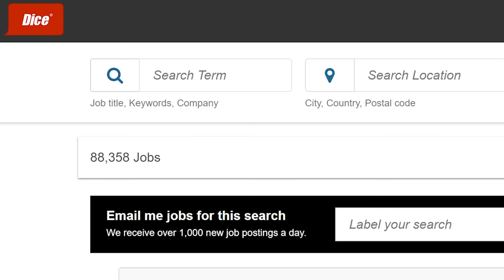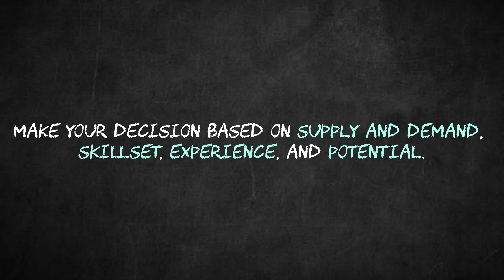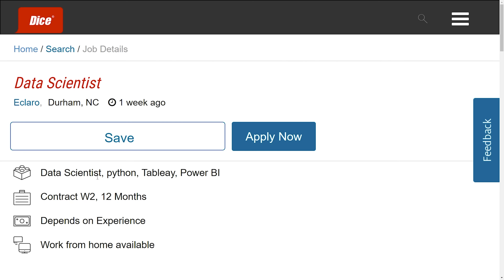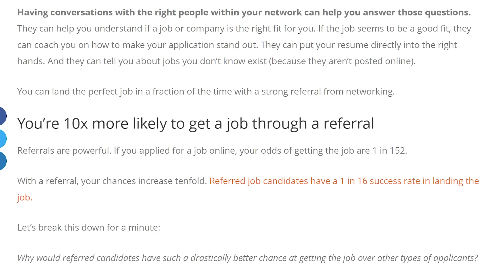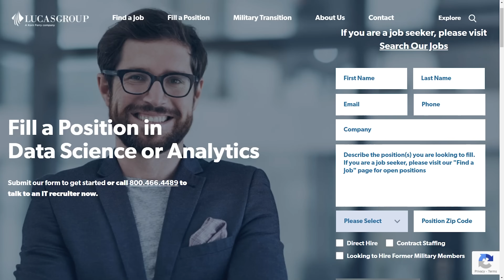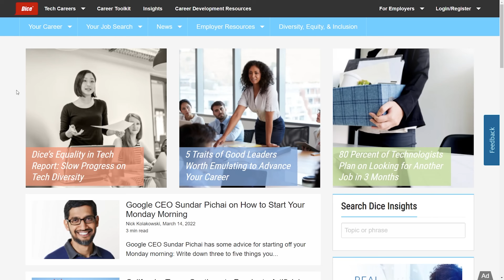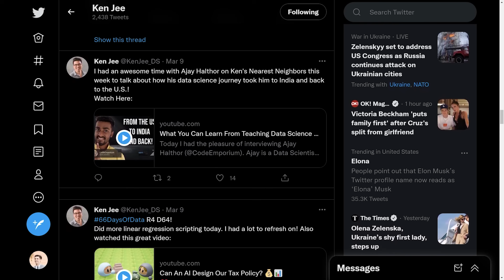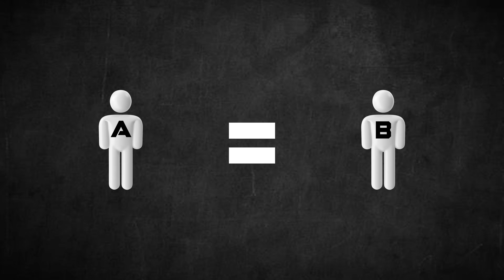Why You Are NOT Landing Data Jobs ... Yet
Check out the great resources at Dice.com (ad)

Keep getting rejected from data analyst, data scientist, or data engineering roles? In this video I break down the 5 biggest reasons why people get rejected. If you turn these around you can dramatically increase your chances of landing your next position!

(1) You aren't capitalizing on supply and demand dynamics
(2) You aren't treating the job hunting process like a data problem
(3) You aren't looking for data jobs in the right places
(4) You aren't networking your you're networking correctly
(5) Your data science portfolio is holding you back

0:00 Intro
0:25 Supply and Demand Dynamics
2:10 Using Data on the Job Search
3:40 A New Equation For Landing a Job
4:44 Choosing Your Application Channel
5:45 A Great Job Resource
6:38 The Truth About Networking
8:03 Is Your Portfolio Holding you Back?